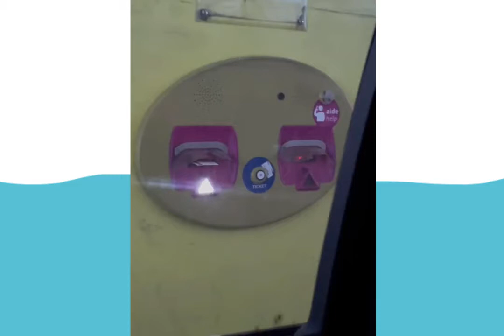BEST CENTRAL CEE TIKTOKS! 🇬🇧